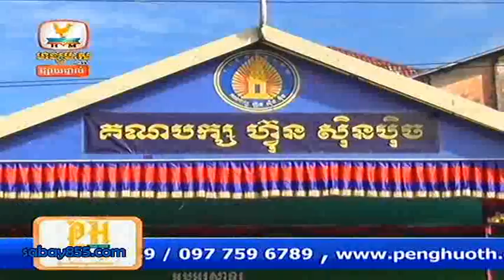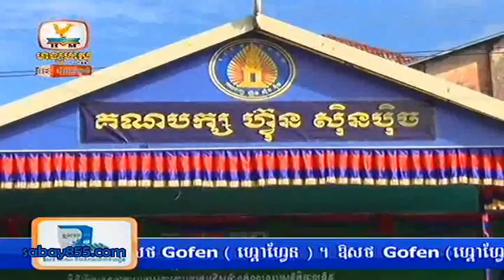Khmer News Hang Meas Exppress News Morning 03 July 2013 Part 01